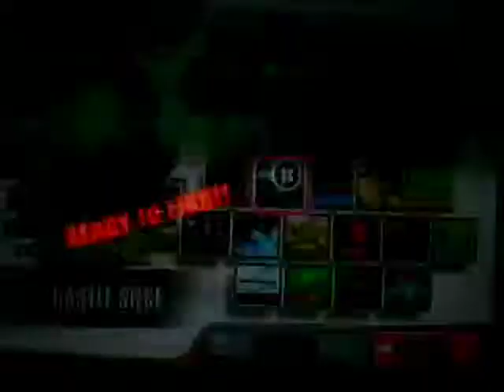Keeblerchips (King Dedede) vs Ice Climbers (Com level 9)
Another match against com. I was King Dedede and Ice Climbers was com level 9. Enjoy!